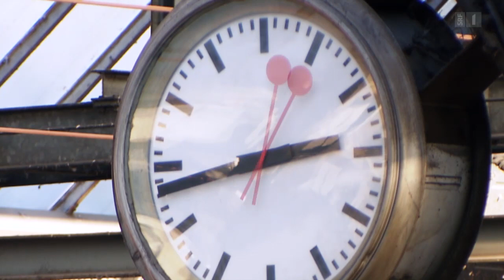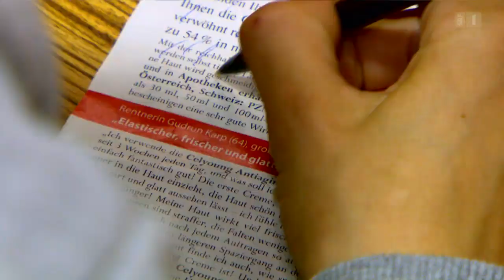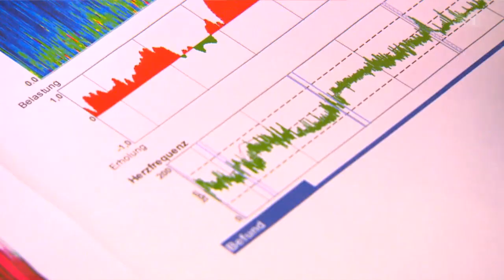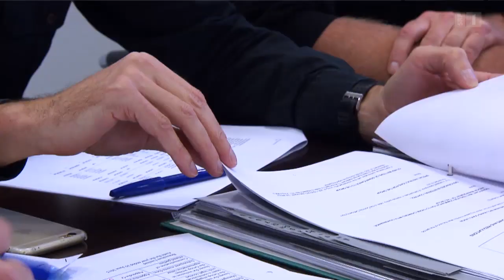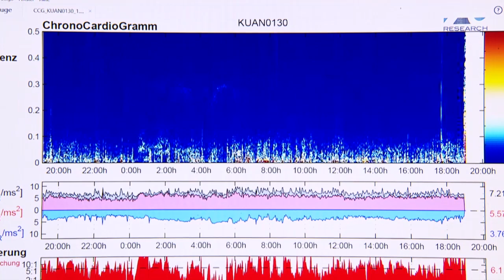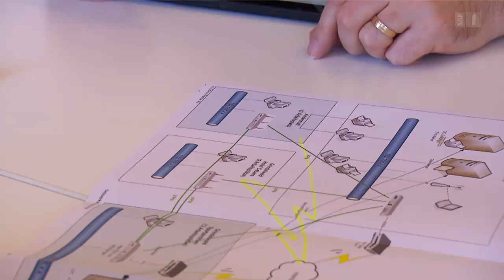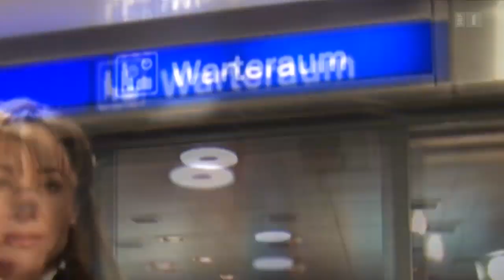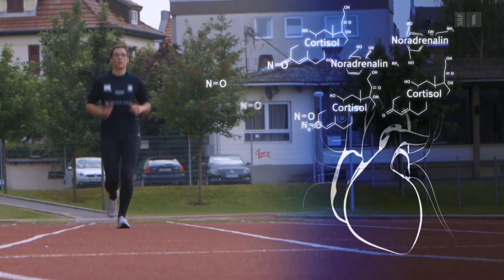Puls «vor Ort» - vom 14. Dezember 2015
Stress gilt laut der Weltgesundheitsorganisation (WHO) als die grösste Gesundheitsgefahr des Jahrhunderts. Auch die Schweiz ist davor nicht gefeit.

Wir hetzen an den Bahnhof und quetschen uns beim Pendeln in überfüllte Züge oder stehen mit dem Auto im Stau. In der Arbeit kommt ein Auftrag von links, eine Frage von rechts, unterdessen klingelt das Telefon und das E-Mail-Postfach blinkt. Dazwischen beschwichtigen wir unzufriedene Kunden, besänftigen kritische Chefs, blenden den Geräuschpegel im Grossraumbüro aus. Am Ende eines langen Tages beginnt der Pendel-Stress wieder von vorn, und viele müssen auch noch weitere Termine und ihr Familienleben mit den Anforderungen des Berufs koordinieren. Klingt nach einen ganz normalen Tag? Wer da kein Rezept gegen die ständige Belastung findet, um zwischendurch auch einmal zur Ruhe zu kommen, dem droht chronischer Stress – mit psychischen und körperlichen Folgen.

Wen es beruhigt: Gestresste sind nicht allein. In der Schweiz ist gemäss Job-Stress-Index 2015 jeder fünfte Erwerbstätige betroffen. Das Gesundheitsmagazin «Puls» mischt sich deswegen am Hauptbahnhof Zürich in den Trubel und beleuchtet vor Ort die Ursachen und Folgen von chronischem Stress.